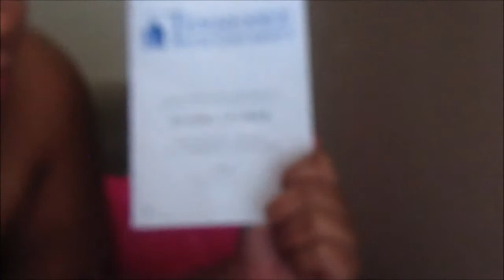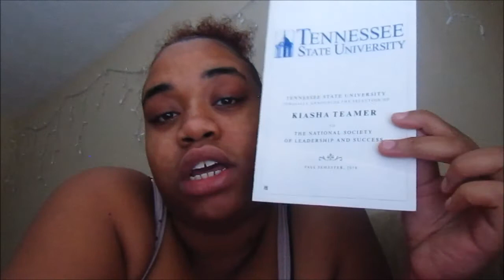Finally Giving Myself Credit (Gets Emotional)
Yall this is really the first time I'm giving myself credit for doing something good. I'm so happy and proud that I have made it this far on this school journey. I'm more proud of myself because I didn't quit. Graduation is right around the corner but I see myself walking across the stage already. I MADE IT!!! TSU CLASS OF 2019!!! I CAN'T WAIT FOR THAT DAY!!